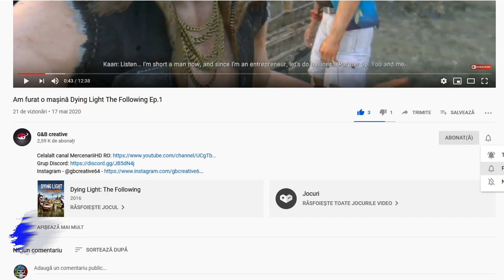Nu e problema de bataie ! Dying Light: The Following Ep.3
va multumesc!